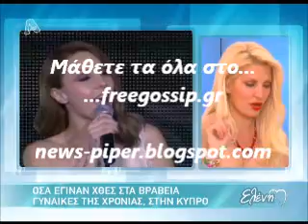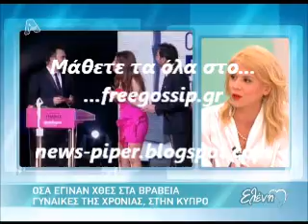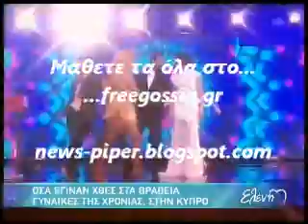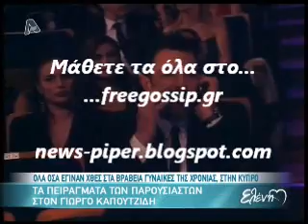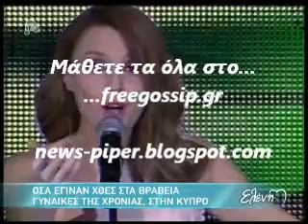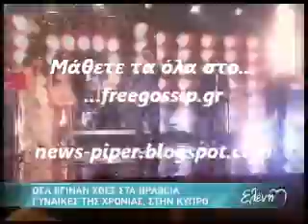Οσα εγιναν στα βραβεια για τις γυναικες της